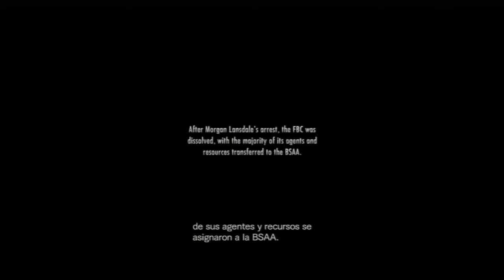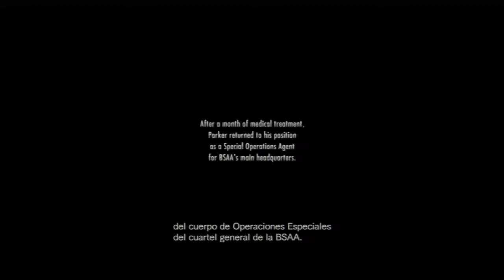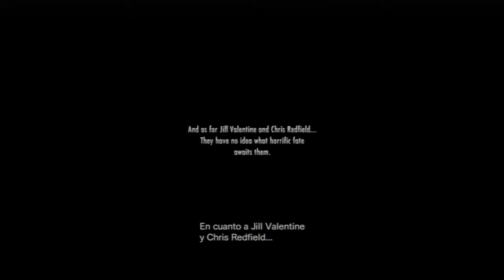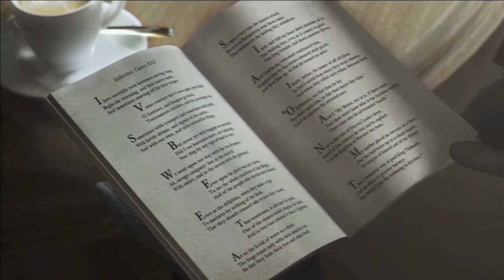Resident Evil Revelations PS3: Final Boss (Parte 17: final)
El boss final Norman lleno de venganza se inyecta el virus, y donde acaba una historia empieza otra y eso son todos los vídeos de resident evil revelations espero que os haya gustado.

Siempre podéis comentar lo que os a gustado, o que no y sentirlos libres de clicar sobre el botón de like.